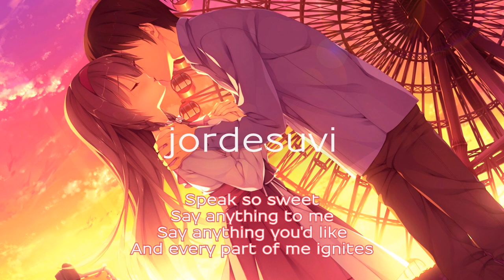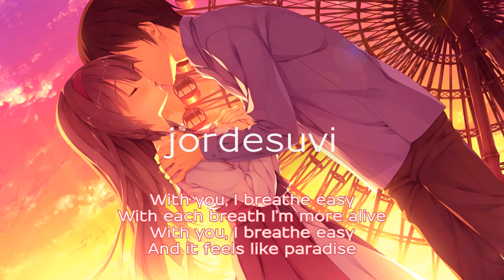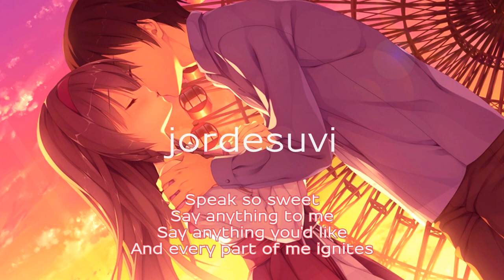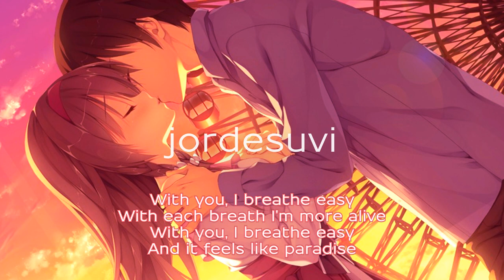Breathe Easy (Yade Remix) - Derek Palmer feat Alexa Borden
• Independent Artist Release

Image is Shiiba Tsumugi from Sanoba Witch by Kobuichi